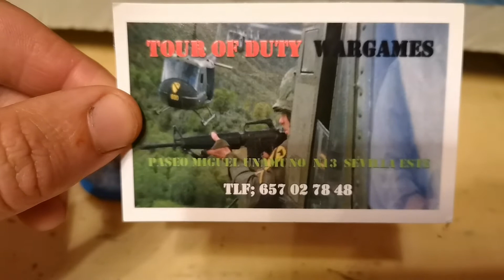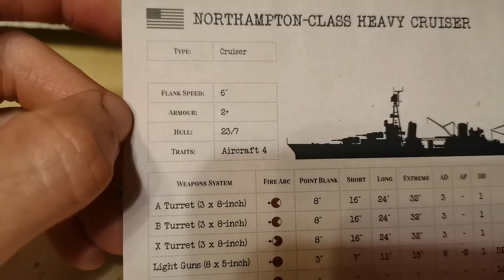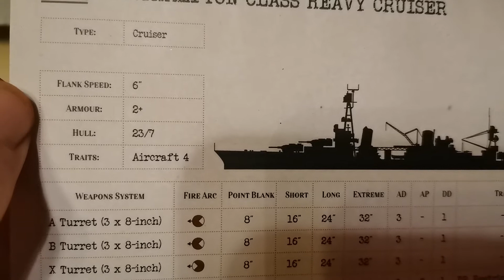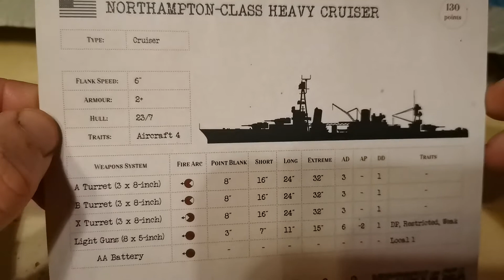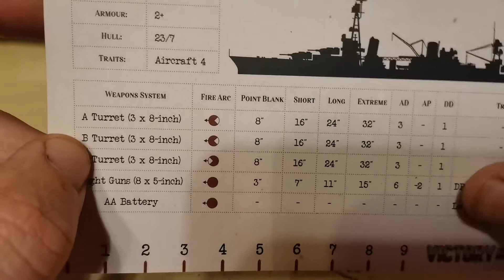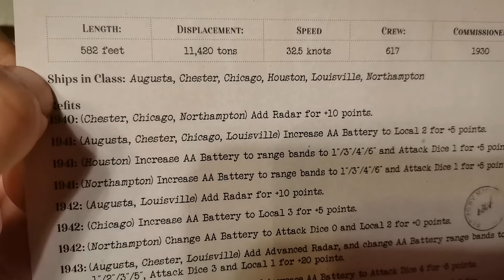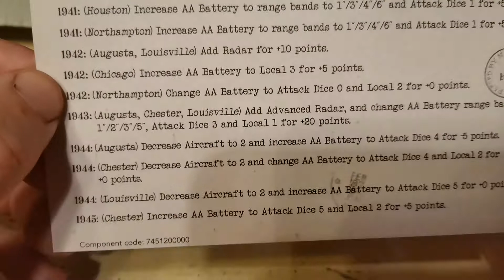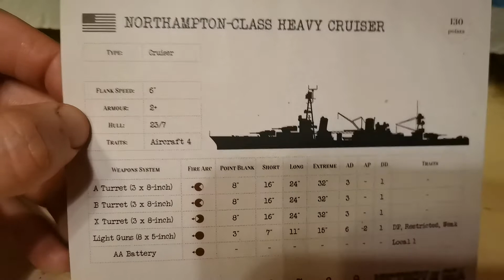Victory at sea " Analizando a la clase de cruceros pesados Northampton" warlord games.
-Hola amigos hoy subo un video analizando a los  cruceros pesados norteamericanos de la clase  northampton del juego Victory at sea de warlord games, veremos sus aspectos buenos y los no tan buenos.NOTA MEDIA : 7

-Todos estos productos para este juego y para otros de wargame podeis encontrarlos en la tienda TOUR OF DUTY WARGAMES ,  aqui os dejo el enlace de su pagina :